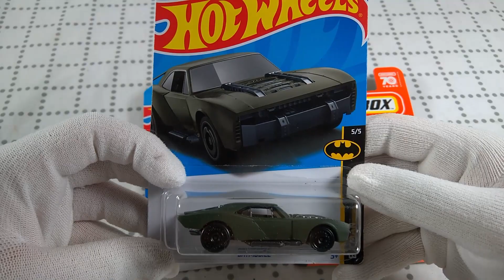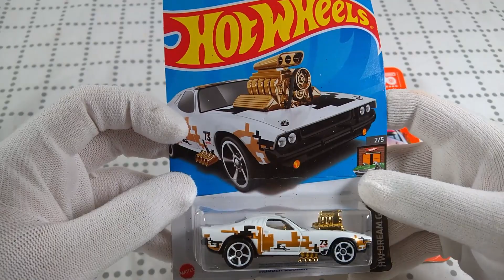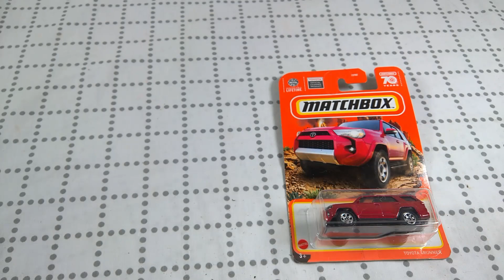2021 Ford bronco, batmobile, 2018 Toyota 4Runner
Welcome to the world of adventure! Whether you're exploring the great outdoors or cruising city streets, the 2021 Ford Bronco is the perfect companion for your next journey. With its bold design and powerful capabilities, this SUV is built for those who live life on the edge. And if compatibility, you'll be just as comfortable on your daily commute as you are on a cross-country road trip. So why settle for an ordinary SUV when you can have a 2021 Ford Bronco batmobile? Calling all Bat-fans! Are you ready to experience the ultimate in crime-fighting style? Look no further than the 2021 batmobile car. With its sleek, aerodynamic design and futuristic features, this vehicle is straight out of a comic book. And now you can be the hero Gotham deserves with your very own 2021 Ford Bronco batmobile. This SUV is specially designed to capture the spirit of the Caped Crusader, with all the power and agility you need to take on any challenge. Whether you're battling traffic or tackling tough terrain, the 2021 Bronco will never let you down. And with a wide range of aftermarket parts and accessories available, you can customize your ride to suit your own personal style. So why wait? Get behind the wheel of your dream car today and start saving the city! Are you searching for an SUV that's as tough as it is versatile? Look no further than the 2018 Toyota 4Runner. This rugged vehicle is built to handle anything life throws your way, from rocky trails to school drop-offs. And with a wide range of accessories available, you can customize your 4Runner to fit your unique needs. Looking for extra protection? Choose a bumper or brush guard. Need more storage space? Check out a cargo cover or roof rack. And if you're looking for reliable performance, the 4Runner always delivers with features like a powerful engine, responsive handling, and plenty of storage options. So whether you're a weekend warrior or a daily commuter, choose the 2018 Toyota 4Runner for a ride that won't let you down. The 2021 Ford Bronco is a genius blend of power and stunning design, giving you an extraordinary ride you won't forget. Discover the latest technology and features that make this SUV awe-inspiring and unforgettable. Get ready for an undeniable, breathtaking adventure with the 2021 Ford Bronco. Packed with amazing features and a powerful engine, this SUV will take you on a memorable ride and leave you in awe. The 2021 Ford Bronco is a beautiful and powerful SUV that will make you fall in love at first sight. The latest technology combined with its extraordinary design will make your driving experience unforgettable and truly remarkable.
Batmobile: The Batmobile is more than just a car - it's an awe-inspiring machine that will have people talking for years to come. With its unforgettable design and powerful features, it's an undeniable force to be reckoned with. The 2018 Toyota 4Runner is a genius blend of power and beauty that will leave you in awe. Discover its amazing features and latest technology that make this SUV extraordinary and unforgettable. The 2018 Toyota 4Runner is a breathtaking SUV that will take you on an unforgettable journey. Its powerful engine and beautiful design make it an undeniable force that cannot be ignored. The 2018 Toyota 4Runner is an extraordinary SUV that combines power and beauty like no other. Its latest technology and unforgettable design make it a truly remarkable vehicle that you won't forget.
Why Should You Invest in a Ford Bronco Batmobile 2018 Toy?
Is the Ford Bronco Batmobile 2018 Toy Worth the Investment?
Where Can You Buy the Ford Bronco Batmobile 2018 Toy?
What Are the Benefits of Owning a Ford Bronco Batmobile 2018 Toy?
Who Should Consider Buying a Ford Bronco Batmobile 2018 Toy?
The Ultimate Guide to Owning a Ford Bronco Batmobile in 2018
How to Choose the Right Ford Bronco Batmobile 2018 Toy
How to Upgrade Your Ford Bronco Batmobile 2018 Toy
The Ford Bronco Batmobile 2018 Toy: A Buyer's Guide
The Ultimate Guide to the Ford Bronco Batmobile 2018 Toy
10 Ideas for Customizing Your Ford Bronco Batmobile 2018 Toy
10 Tips for Maintaining Your Ford Bronco Batmobile 2018 Toy
10 Reasons to Choose the Ford Bronco Batmobile 2018 Toy
10 Ways to Customize Your Ford Bronco Batmobile 2018 Toy
10 Reasons to Invest in a Ford Bronco Batmobile 2018 Toy
Ford Bronco Batmobile 2018 Toy: The Perfect Combination of Style and Performance
Unlocking the Potential of the Ford Bronco Batmobile 2018 Toy
Revving Up the Road: The Ford Bronco Batmobile 2018 Toy
Everything You Need to Know About the Ford Bronco Batmobile 2018 Toy
Exploring the Features of the Ford Bronco Batmobile 2018 Toy